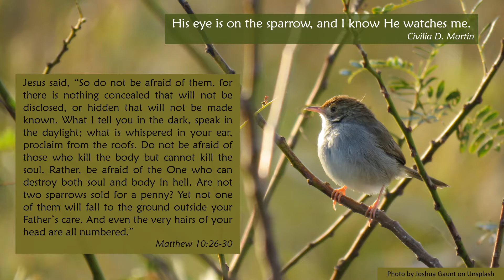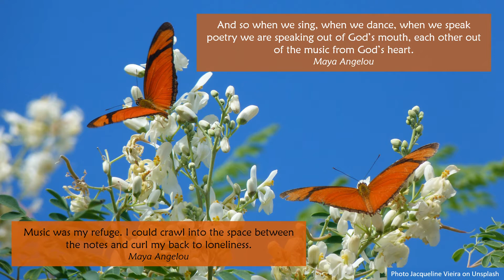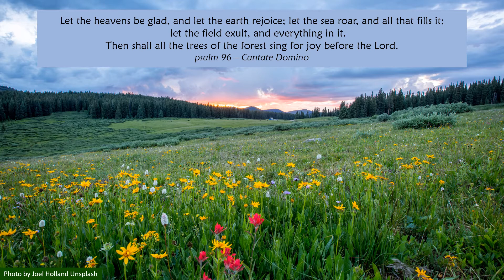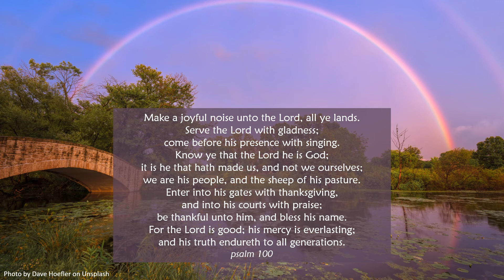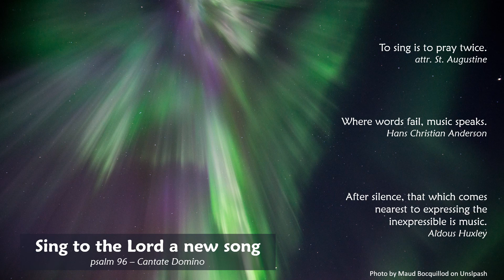Jazz Vespers May 2021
Welcome to a taste of Jazz Vespers.  I hope that when we are all able to be together that these videos will have whet your appetite enough for you to join us in the chapel again.  I also hope that won't be too much later than October, but I'll let you know as soon as I hear.

We are still in Eastertide - still feeling a little of that ecstasy from the resurrection and the immediacy of all that Jesus promises.  Promises that hope and faith and love exist in the world beyond Ascension - that we must not hold on to Jesus, who has not yet ascended to his Father, but we can hold on to these gifts he's given us.

The music for this video is from the London Trio +.  The CD is Thirsty and is one of two CDs available from their

As anyone who's heard them knows, all of their music is lovely so I was hard-pressed to choose just one song.  I chose I Sing Because I'm Happy for several reasons but the most definitive is that it exemplifies what makes these women so very wonderful to hear - the joy (and hope and faith and love) in their singing shines through any kind of doubt and despair you might be feeling.

Listen to it more than once if you need, and remember, we will be seeing each other soon, God willing.  And, of course,

God bless all those whom you love
God bless all those who love you
God bless all those who love those whom you love
And all those who love those who love you.  Amen.

Elizabeth Brown
Jazz Vespers Coordinator
All Saints' Anglican Church, Westboro